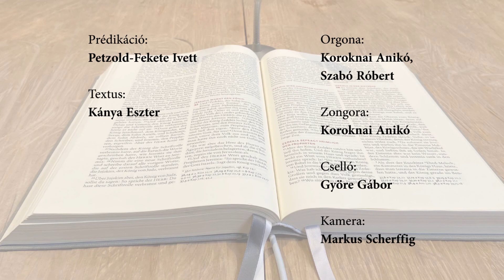Református Istentisztelet Nürnbergben 2020 május 24.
Ungarisch-sprachiger Gottesdienst aus der St. Martha Kirche in Nürnberg vom 24. Mai 2020